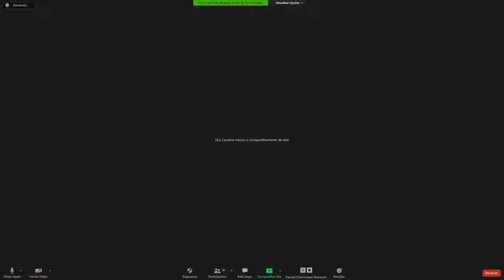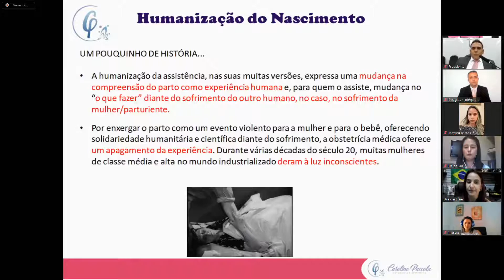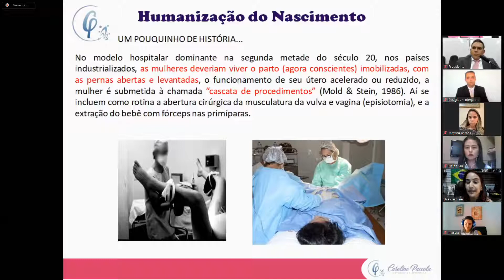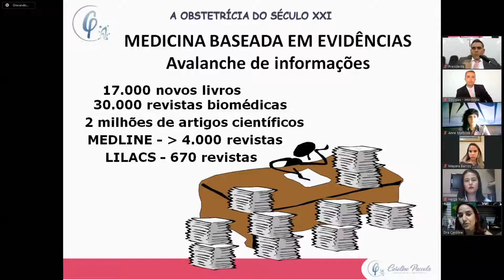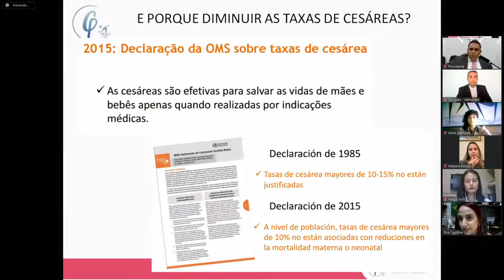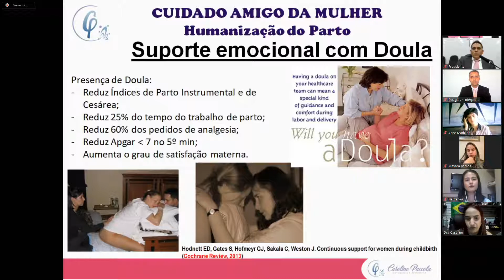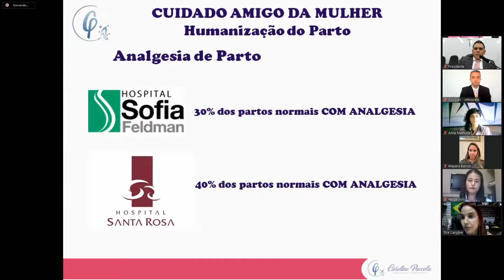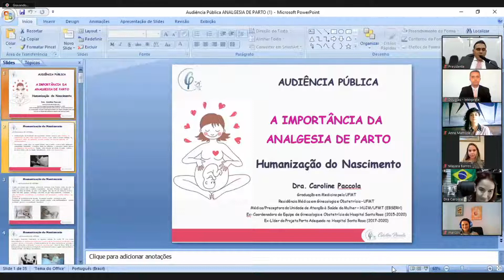AUDIÊNCIA PÚBLICA - DEBATER SOBRE "PARTO HUMANIZADO E NASCIMENTO SEM VIOLÊNCIA" - 05-05-2021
AUDIÊNCIA PÚBLICA - DEBATER SOBRE "PARTO HUMANIZADO E NASCIMENTO SEM VIOLÊNCIA" VER. TENENTE CORONEL PACCOLA - CIDADANIA